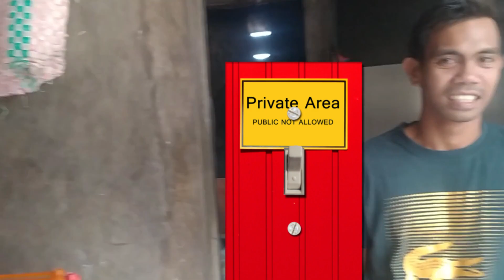PAGPAPAKULO NG BABOY PARA SA SISIG